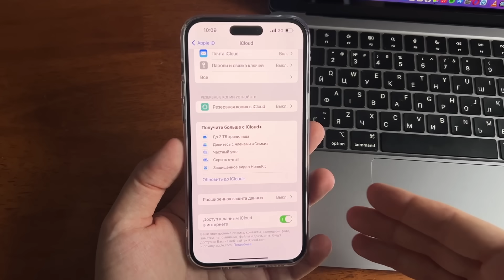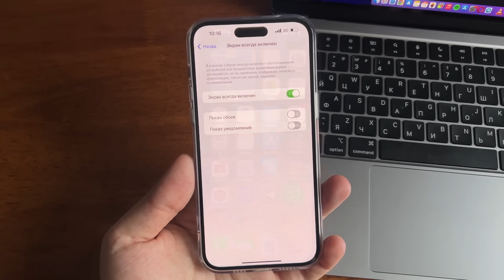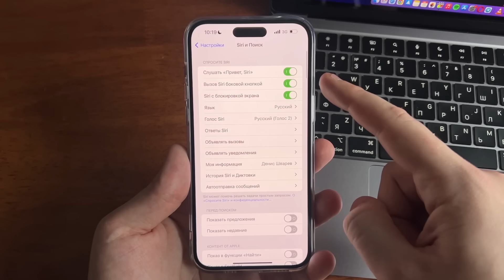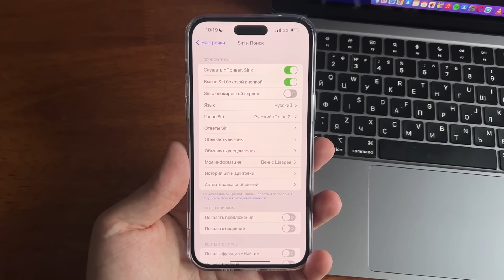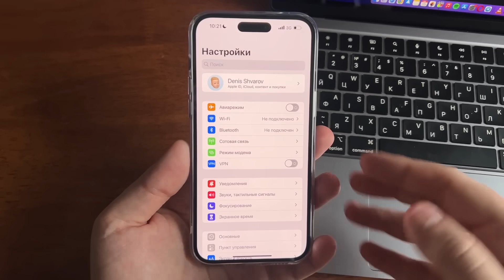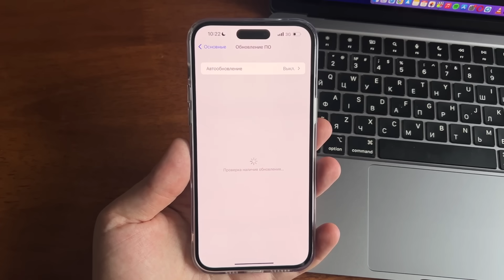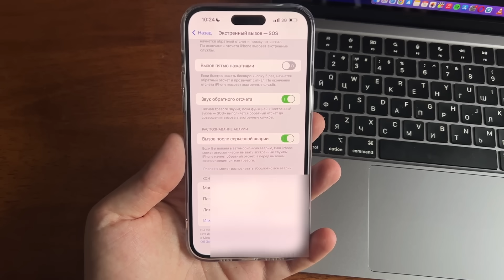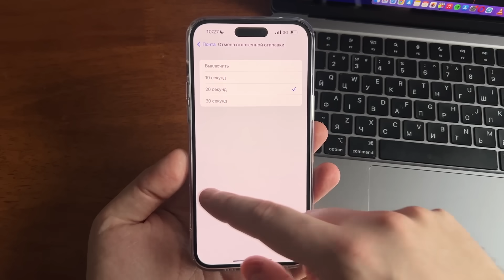iOS 16.2 - 16 настроек iPhone, которые нужно изменить прямо сейчас на iOS 16.2!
iOS 16.2 обновление вышло. На канале можно уже посмотреть самый полный обзор iOS 16.2. Как настроить новый iPhone на iOS 16.2? В этом видео я расскажу о 16 настройках iPhone, которые нужно поменять. Измени эти настройки iPhone, чтобы смартфон работал эффективнее и удобнее для тебя. С помощью видео ты сможешь идеально настроить iPhone на новой системе.

iOS 16.2 обновление
16 настроек iPhone, которые нужно изменить
Как настроить новый iPhone
Измени эти настройки iPhone
Как идеально настроить iPhone

iOS 16.2 релиз обновления! Что нового iOS 16.2? Обзор iOS 16.2 скорость iOS 16.2, батарея, изменения

00:00 Вступление
01:38 Выключение доступа к виджетам на заблокированном экране
02:26 Шифрование резервных копий
03:07 Правильный Always On Display
03:43 Выключение уведомлений на Always On Display
03:59 Больше контента в эфир активности Apple TV
04:36 Больше ответов Siri текстом
05:04 Разблокировка свайпом вверх
05:31 Запрет работы Siri на экране блокировки
06:02 Выключите Встроенный Контент в App Store
06:50 Убрать все ненужные приложения из iCloud
07:28 Запретите доступ к данным iCloud для некоторых программ
08:01 Новый вид обновлений
08:53 Включите распознавание ДТП и добавьте контакты на случай ЧП
09:34 Запретить скидывание вызова боковой кнопкой
10:07 Сделайте один пароль для заметок и для устройства
10:48 Увеличьте время для проверки отправки почты
11:20 Заключение